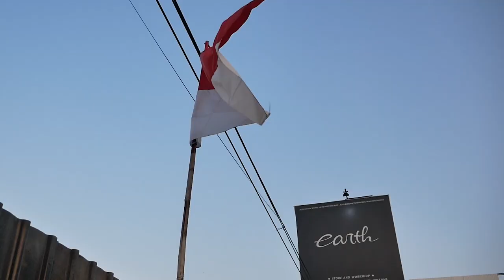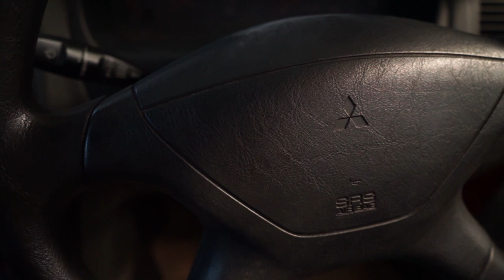MODIFIKASI MITSUBISHI GALANT SABER RACING BAKAL DI BANGUN ULANG